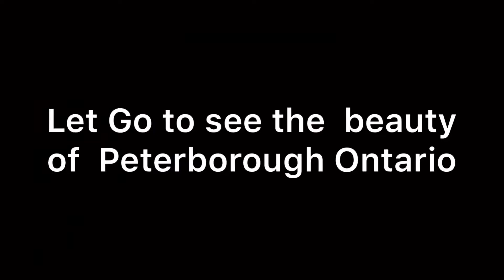Peterborough Ontario Canada | Summer Vibes | SayRish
Canada Park Tour | Tim Hortons Coffee | Morning Walk
Sandy Lake Beach | Beach in Buckhorn, Ontario